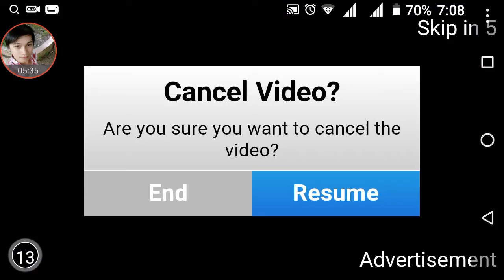Dragon mania legends 469 day ep 1